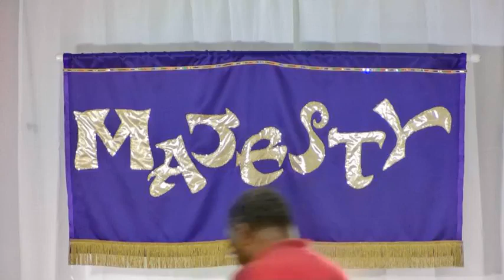"Be Positioned To Be Designated By God As His Holy Child And Not As A Hybrid Counterfeit"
7/18/2023
Bible Study Series Entitled: "Positioned To Seek, Serve And See"
Lesson Entitled: “Be Positioned To Be Designated By God As His Holy Child And Not As A Hybrid Counterfeit"
Lesson Scriptures: Leviticus 20:26, Jeremiah 7:9-11 & 1 Peter 1:15-16
Pastor Lenny M. Young